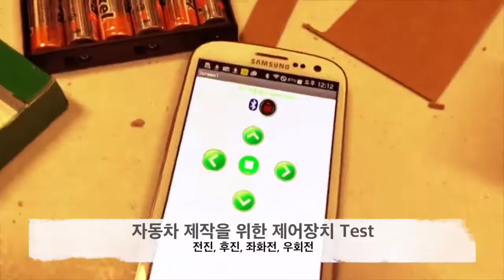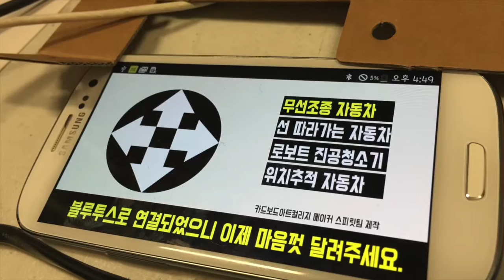maker spirit vehicle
카드보드아트 & 테크놀로지 연구팀이 개발한 창의융합교육용 로봇 제작 키트입니다.

기술공학을 전공하지 않은 일반인도 쉽게 기술을 이해하고 실제 제품을 스스로 제작해 볼 수 있는 교육키트로 자동차, 드론, 로봇 시리즈가 있습니다.

자동차 제작키트인 ‘Maker Sprit _ Vehicle’ 바퀴달린 대부분의 제품을 기술적으로 구현해 볼 수 있습니다.

자동차는 2, 3, 4바퀴 주행용으로 다양하게 제작이 가능합니다.

라인트레이서_선을 따라가는 자동차, 스마트폰으로 제어하는 RC자동차_블루투스와 앱을 통해 제어, 위치센서를 활용한 사람을 따라가는 자동차, 초음파를 화용한 물체인식 자율주행자동차, 자이로센서를 활용한 중심제어 자동차 등을 제작할 수 있습니다.

카드보드자동차 제작 키트는 자량의 새시를 단시간에 제작 가능하도록 설계되었으며 쉽고 자유롭게 디자인을 변경할 수 있도록 제작툴도 담겨있습니다.

* 왜  ‘SW/HW중심 팀프로젝트 시뮬레이션 교육’인가?

-개발자 vs 디자이너 vs 기획자 커뮤니케이션 문제 심각-기업의 제품/서비스/솔루션은 기획자+디자이너+개발자+경영지원팀의 협업의 결과물-프로젝트 진행시 서로 경험과 지식의 배경이 달라 커뮤니케이션에 문제발생-강력한 개발조직으로 거듭나기위해서는 회사차원에서 과도한 시간과 비용을 투자해야 함

-기술은 모든 산업영역에 큰 영향력, 특히 제조업 위기의 진원은 소프트웨어 개발능력-소프트웨어로 달리는 자동차 : 에쿠스 속엔 '컴퓨터' 47대, 반도체 칩 1000개, A4 용지 400만장 분량의 소프트웨어로 구동

-이미 전 세계는 메이커_maker와 소프트웨어 중심사회에 진입_초중고, 대학교에 소프트웨어 교육 강화-미국의 Maker Faire, 메이커문화와 스타트업 붐의 확산, 디지털 DIY가 가능, 디자인 협업, 제조협업-개발을 위해서는 디자인, 설계, 하드웨어개발, 소프트웨어개발자들의 협업이 필수적이며 이미 선진국에서는 FAB LAB이라는 개발협업 시설 제공, 스타트업회사들의 적극적 활용. 이것은 새로운 기회 창출

-인문학전공자들의 공학분야 복수전공 신청 급등 - 융합인재의 시대적 요구
-대한민국 조선산업 세계 1위, 단 소프트웨어의 96%는 해외제품, 단순조립만 1등인 셈

-자동차의 경우 소프트웨어 국산화율 5%, 대부분의 기술은 독일, 미국, 일본업체의 의존-중공업 등 제조공정에 필요한 설계·3D 시뮬레이션 프로그램은 거의 100%를 수입

-새로운 시장 창조할 동력은 소프트웨어에 있지만 대한민국은 ‘소프트웨어 혁명의 외딴섬 ‘

-한국이 선진국처럼 소프트웨어 활용할 수 있다면 41조원 수익 기대

'소프트웨어 중심사회에서는 전 임직원이 소프트웨어와 하드웨어 개발관련 지식을 갖추고 있어야 합니다.'